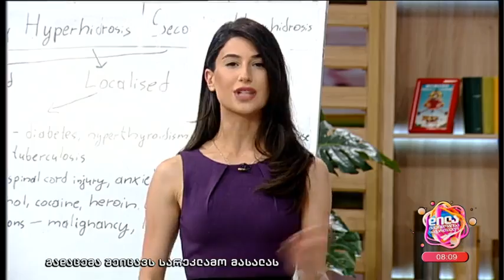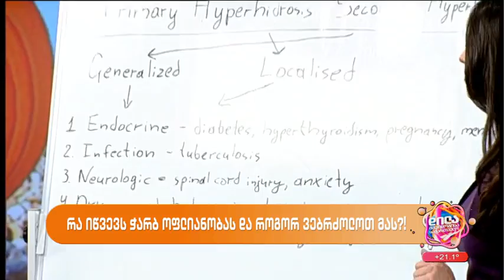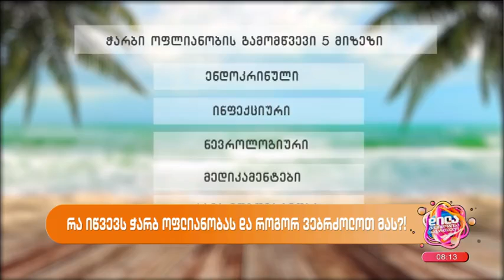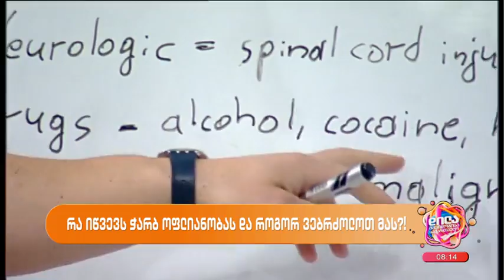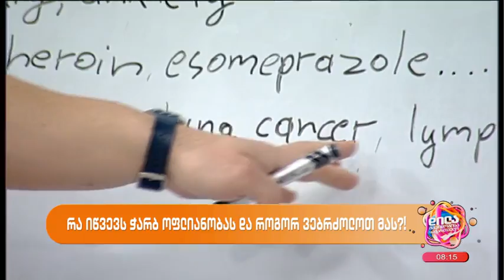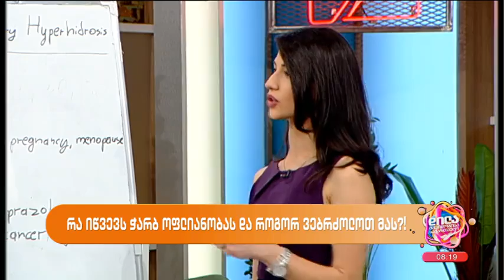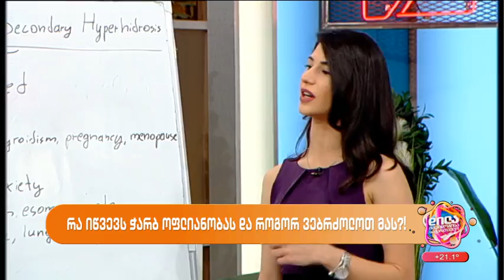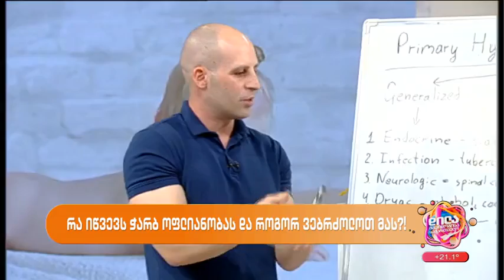ჭარბი ოფლიანობა და მასთან ბრძოლა-ზაზა თელია; დილა მშვიდობისა საქართველო-2023.06.16